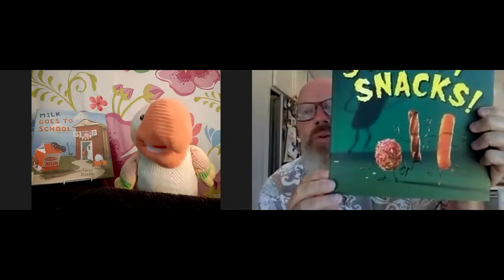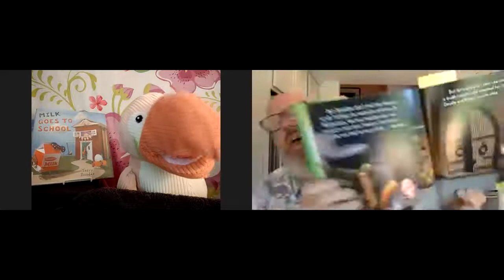Toucan Tuesdays with Terry Border!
Sammy the Interviewing Toucan from Indiana is excited to come out of retirement to talk to Indiana writers and illustrators about their books, their work, and their experiences with the COVID-19 pandemic.

Today's guest is Terry Border, author of: PEANUT BUTTER AND CUPCAKE, HAPPY BIRTHDAY CUPCAKE, and BENT OBJECTS among others. You can learn more about Terry at his This interview was recorded on 8/21/2020.

If you are a writer or illustrator with Indiana ties and you'd like to be interviewed by Sammy, please reach out to the Indiana Center for the Book!